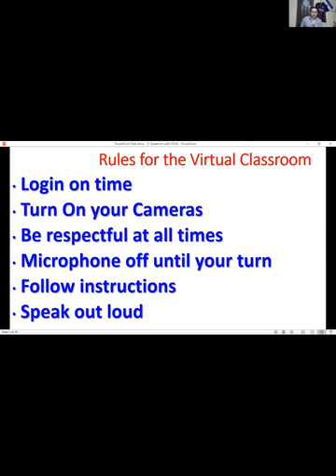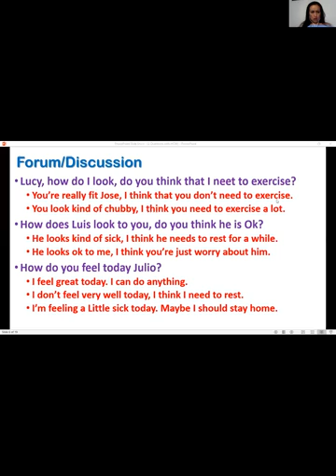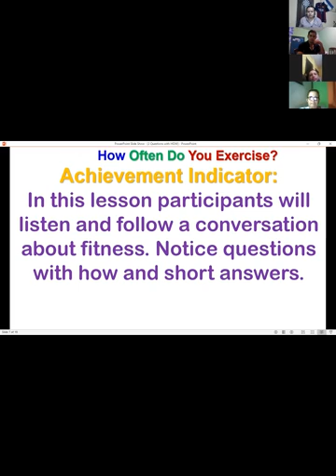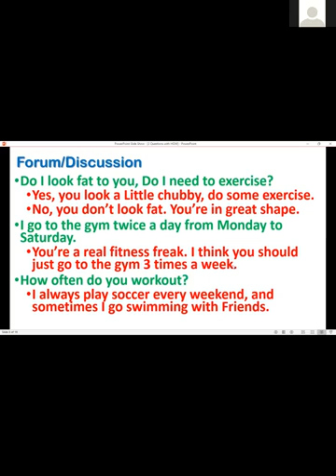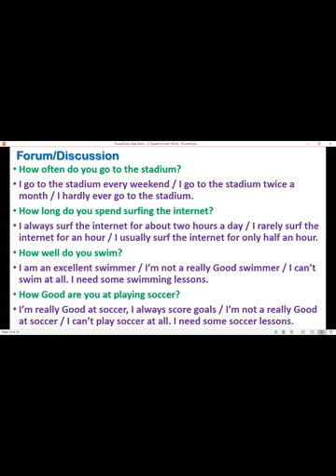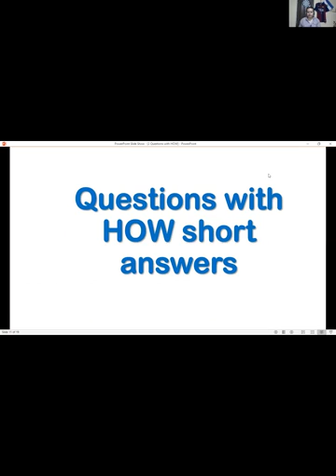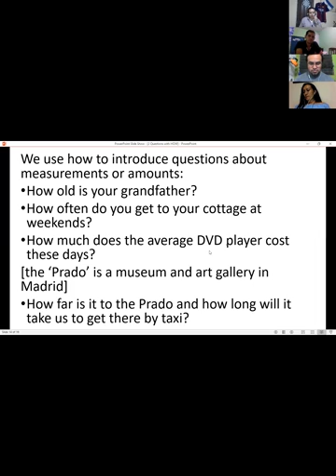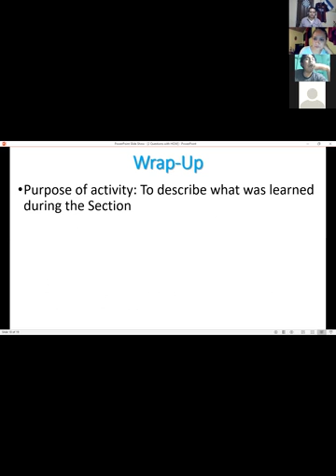Ingles Corporativo- PI2-03-9-10PM-09-20 Session3 Sept24